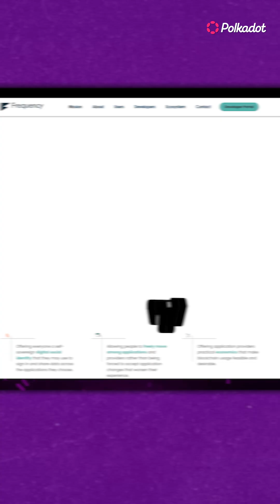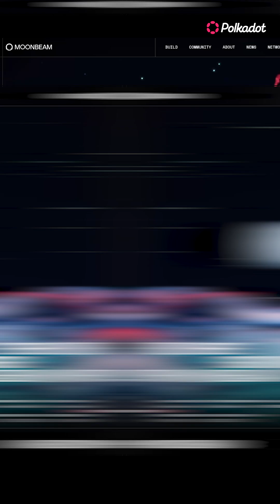Top 5 Blockchains on Polkadot you need to know!